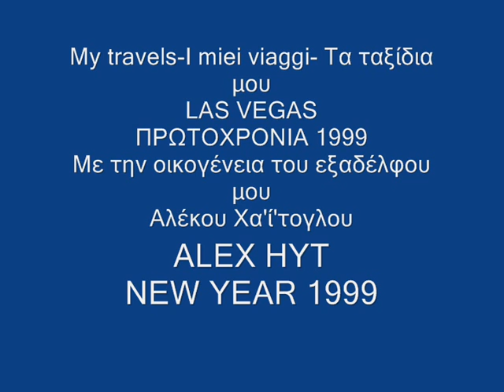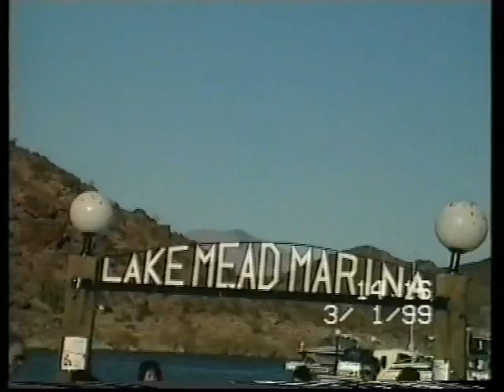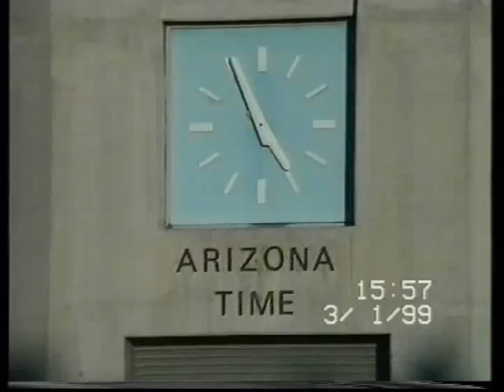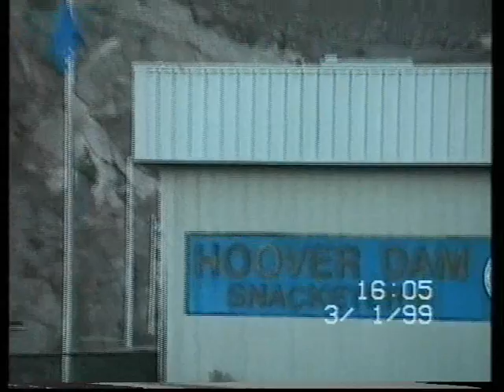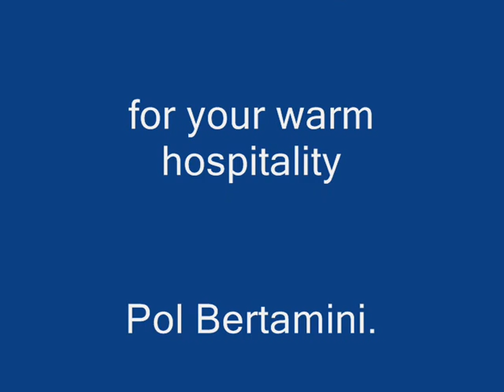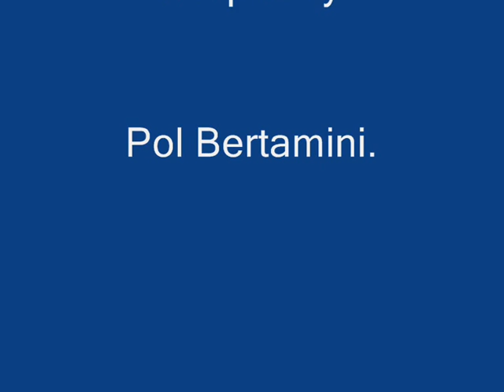LAS VEGAS My travel Τα ταξίδια μου I miei viaggi No 1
LAS VEGAS. NEW YEAR 1999 I dedicate this video to my cousin Alex Hyt and to  his family
Thanks all of you for the warm hospitality. Pol Bertamini